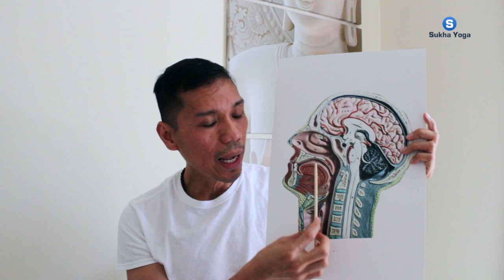Bhramari Pranayama: In Depth Lecture and Tutorial | For Restoration, Deep Sleep and Meditation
Between your right and left temples is the Kingdom of God. It's been there all along.

Websites: For more lessons and to know more about our courses